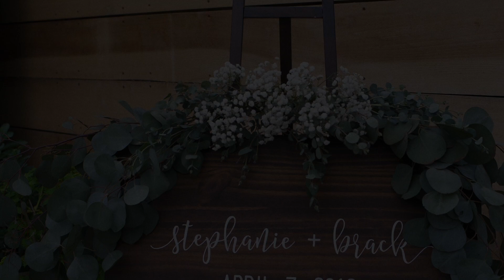Stephanie + Brack | Long Hollow Gardens Gallatin, TN Wedding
Video 164 of 365:

Enjoy this amazing wedding!